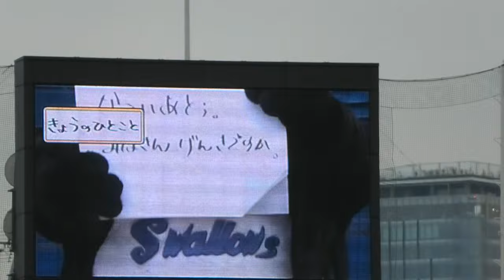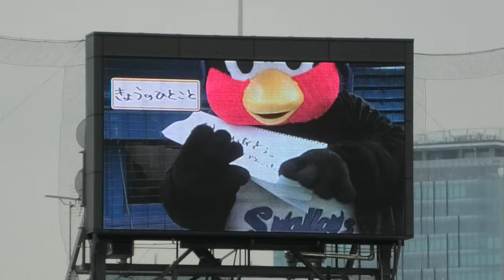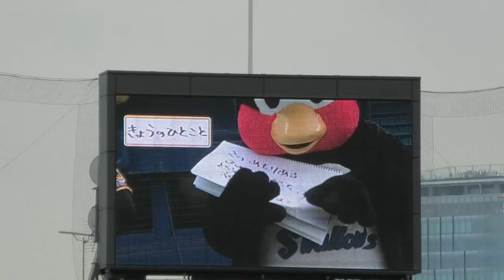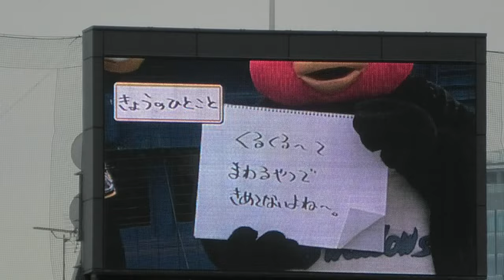つば九郎、柔道のルーレットを今日の一言でネタにするw 20240806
2024/8/6 神宮球場
東京ヤクルトスワローズ VS 阪神タイガース

出来レース